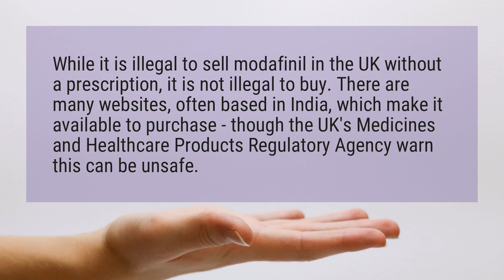Is modafinil legal in India?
While it is illegal to sell modafinil in the UK without a prescription, it is not illegal to buy. There are many websites, often based in India, which make it available to purchase - though the UK’s Medicines and Healthcare Products Regulatory Agency warn this can be unsafe.